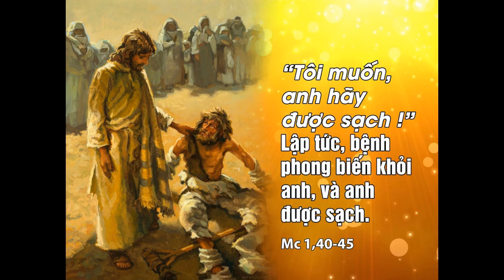Đức Giêsu chữa người mắc bệnh phong (Mc 1,40-45)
CẦU NGUYỆN CHO BỆNH NHÂN
Chủ đề: Đức Giêsu chữa người mắc bệnh phong (Mc 1,40-45)
Nhạc nền: hai bài Thánh Ca
1/ Xin Chúa chữa lành. Sáng tác: Thiên Duyên. Ca trưởng: Phạm Long. Pianist: Tuấn
2/ Nguyện Mẹ đỡ nâng. Sáng tác: Nguyễn Hèn Mọn. Trình bày: Nữ tu Hoàng Phương
VideoSlideshow: Chân Thiện Mỹ
Thực hiện theo gợi ý của Cha Tô-ma A-qui-nô Phạm Phú Lộc CSsR.